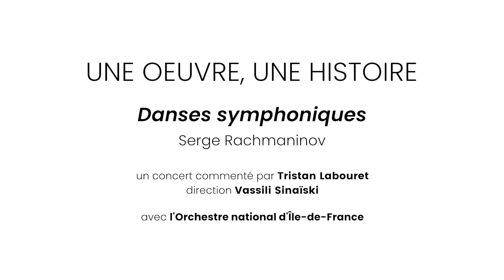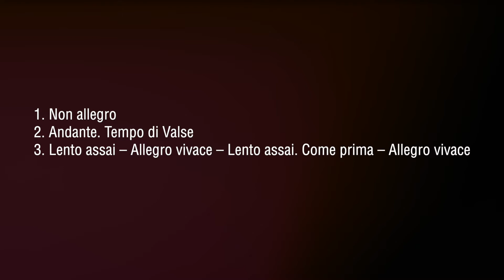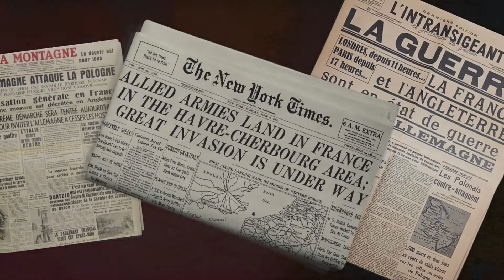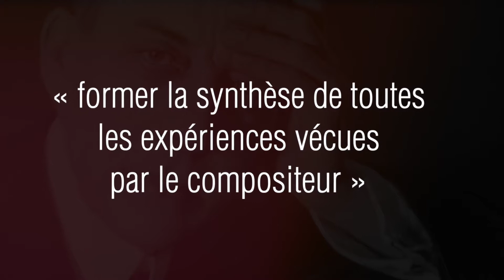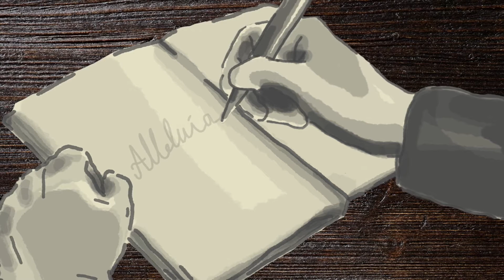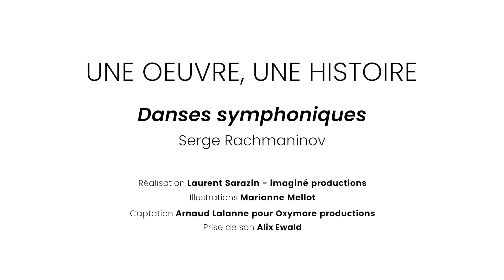Concert commenté : Les Danses symphoniques de Rachmaninov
UNE OEUVRE, UNE HISTOIRE
Concert commenté par Tristan Labouret

Direction Vassili Sinaïski
RACHMANINOV Danses symphoniques

L'Orchestre remercie l'Opéra de Massy.